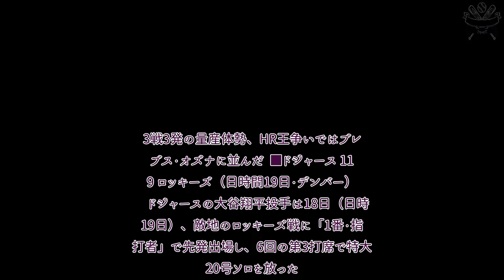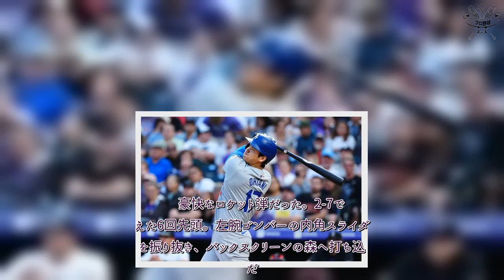プロ野球 速報！ ド軍が5点差大逆転勝利 大谷翔平は特大20号で口火→9回7得点…HRリーグ最多タイに